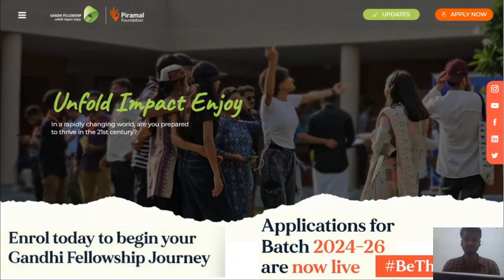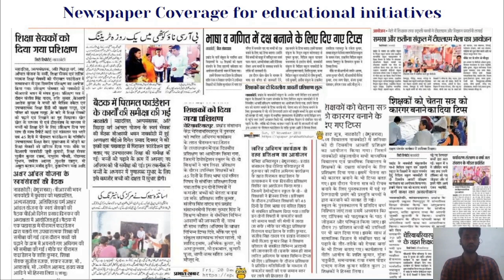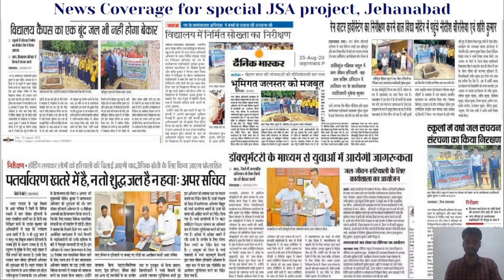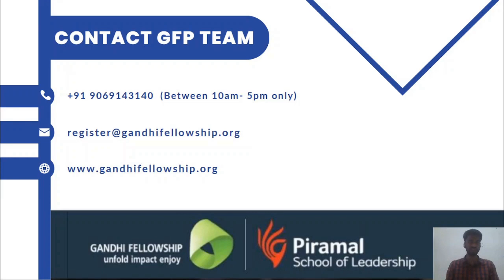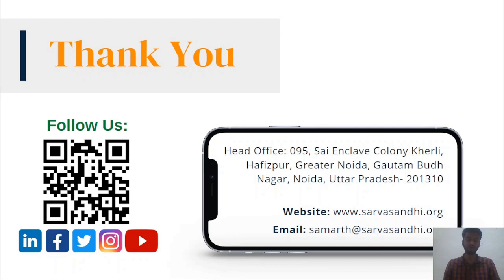Gandhi Fellowship 2024-26 Applications live: Everything you want to know about Fellowship Life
Every year on the occassion of Gandhi Jayanti, the applications for Gandhi Fellowship Goves live

Here is the journey narration of a Batch 11 Gandhi Fellow from the Aspirational District Program in Begusarai, Bihar. Through a visual journey, you can learn everything about the Gandhi Fellowship. If you feel passionate about self-learning, leadership, impact programs, and working among communities & governments, apply for the Gandhi Fellowship now.

Kindly share your thoughts, queries, and suggestions in the comment box.